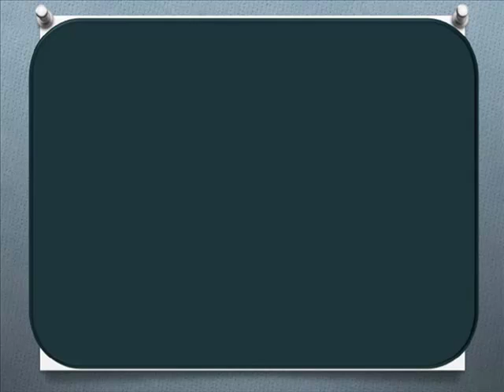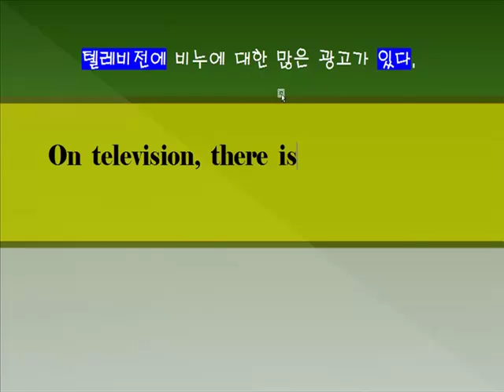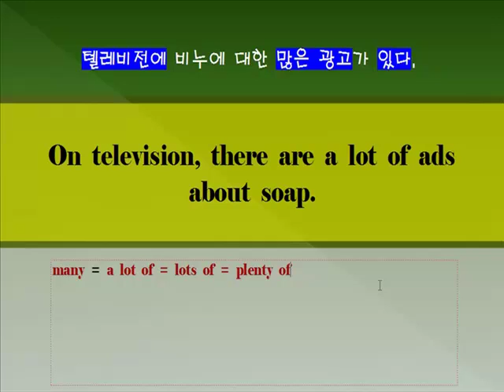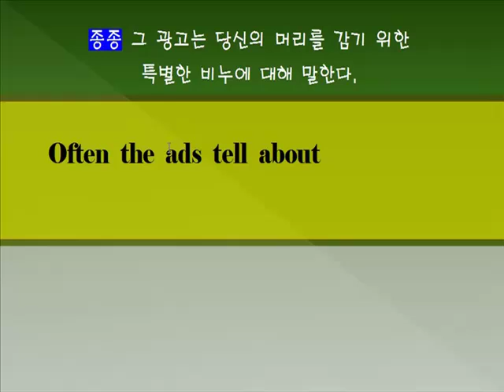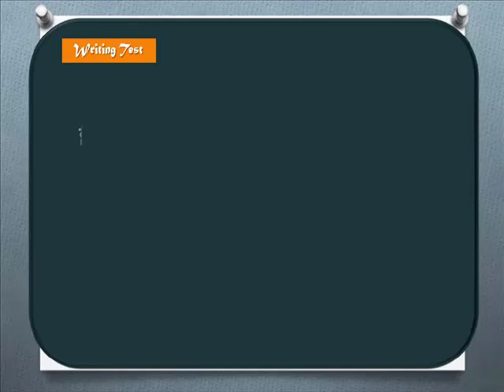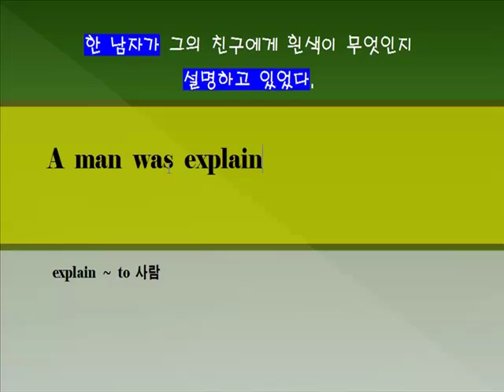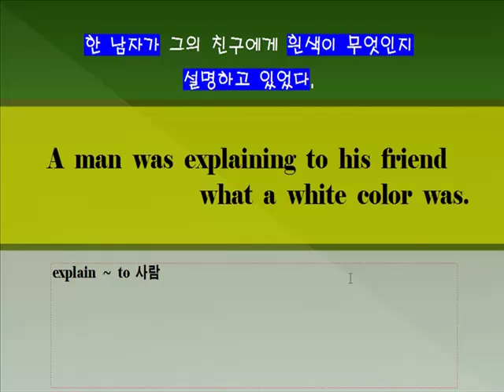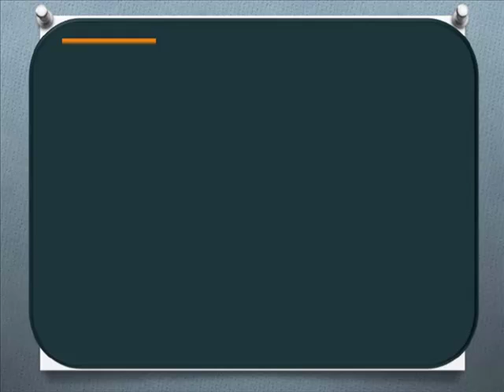[중등기초] 독해와 듣기 2단계 8강 쓰기 15~16번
중등영어에 대한 보다 많은 체계적 무료강좌를 보시겠어요?